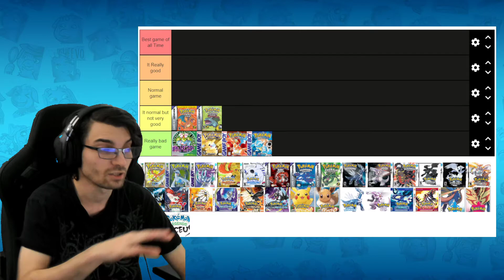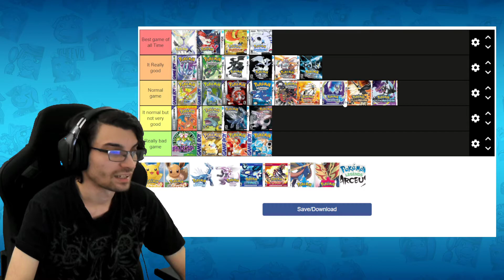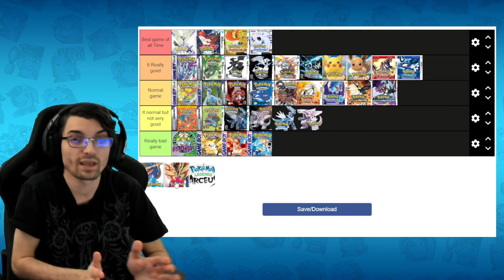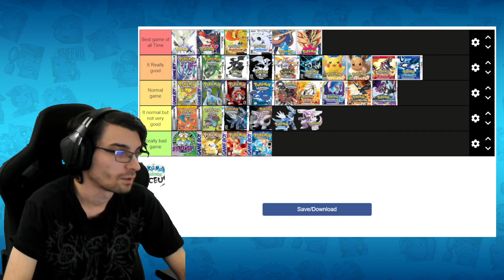Tiers List of All Pokemon Games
This is my first time doing a tiers list and i wanted to share my opinion about all the game i have played.